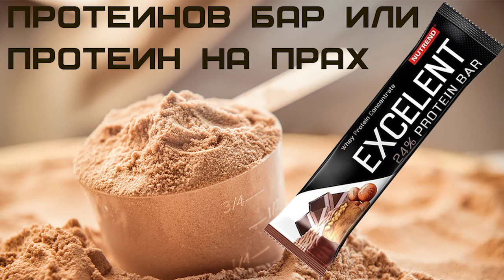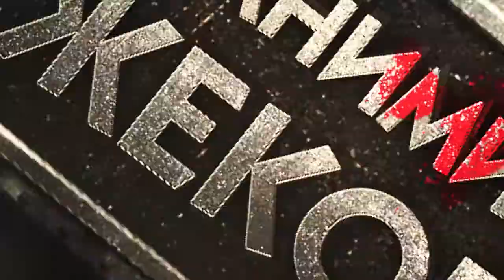ПРОТЕИНОВ БАР ИЛИ ПРОТЕИН НА ПРАХ (Ст. Жеков)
- IZGORIMAZNINITE.COM - Онлайн магазин за хранителни добавки и здравословни храни
Протеинов бар или протеин на прах? Този въпрос ми се задава най-често в блога на нашия онлайн магазин. Време е да изясним нещата с това видео!